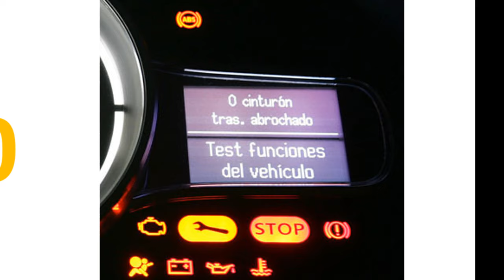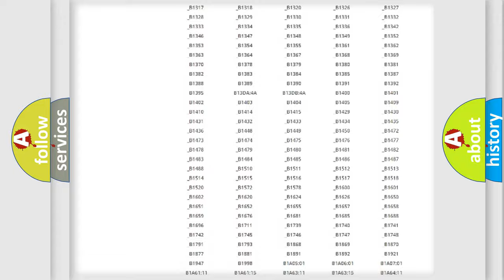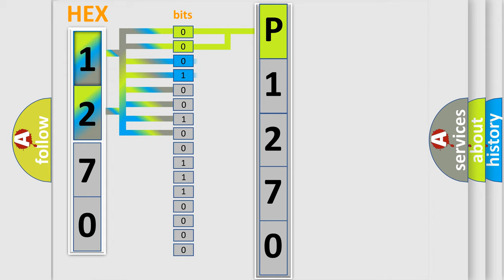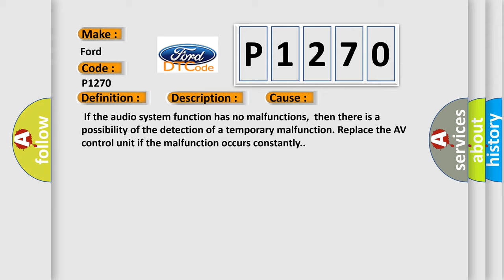DTC Ford P1270 Short Explanation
Contents:
0:21 Basic DTC analysis according to OBD2 protocol standard.
1:48 Insight into programming
2:58 A diagnostically understandable description of the Diagnostic Trouble Code
3:05 Basic error definition

Make:
Ford
Code:
P1270
Definition:
AV Control Unit (HDD Comm)
Description:
AV control unit malfunction is detected.